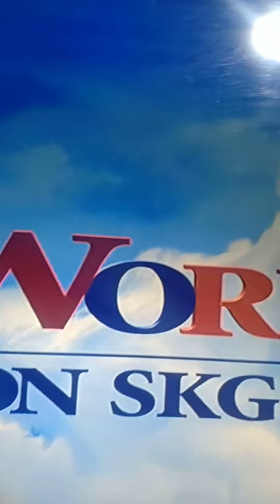pelota de telefe sol eltrece 💜💚